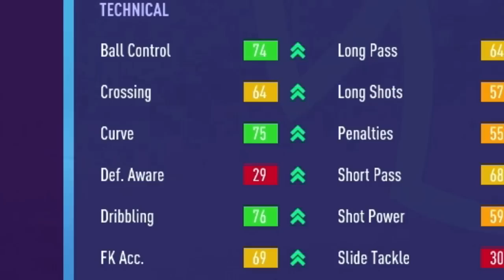WE FOUND THE NEXT LIONEL MESSI!!🔥🇦🇷 - FIFA 22 Manchester United Career Mode S2E3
♦ In this series we are taking control of Manchester United! Erik ten Hag, Antony, Casemiro, and more have started a new era at Old Trafford. Our goal in this series is to realistically replicate what this ten Hag era will look like! Getting back in the Champions League is our first goal with winning the Premier League & UCL our end goal in this series. World class signings, insane homegrown talents, and young stars already in the team will help us take Man United back to the top of European football!